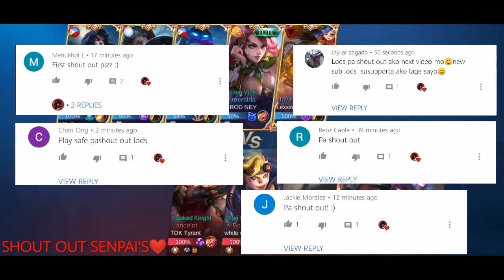MOONTON PLS NERF GRANGER 5X |Erlindang |MLBB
Hi guys!
   It's me Erlindang,

If you wish to Donate and help me to improve my channel please the option below👇
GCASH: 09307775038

Hope you guys like my videos. Thank you so much!

Music used